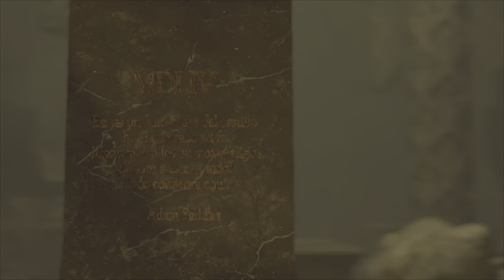Resident Evil 4 (2023) | Pistols and Knives only | FINALE Saddler fight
This is the final battle in order to leave the island and go home. Im not going to lie, this fight took me a while. More so the way i was doing it with using just my pistol. There was plenty of restarts, so this may be 20 mins but it was more like an hour or so. this fight wouldnt be so bad if the bugs were not involved. I honestly didnt think i beat him until the cutscene triggered.

Doing this run got me: Pistols and Knives only, No heals and No Merchant. Didnt get under 8hrs..i was at 8hrs 20 min